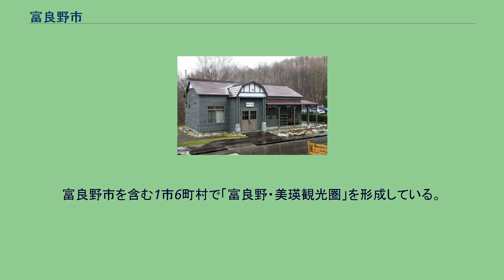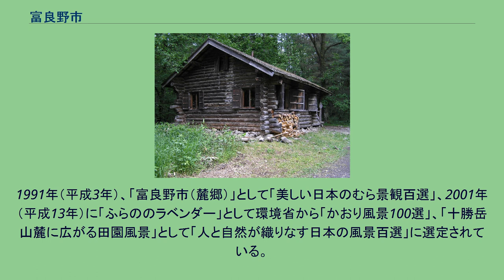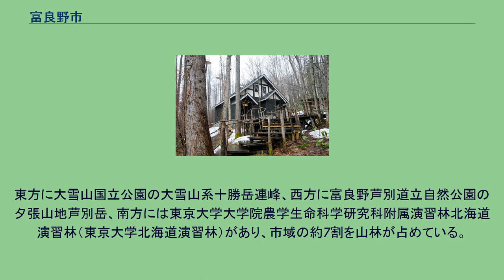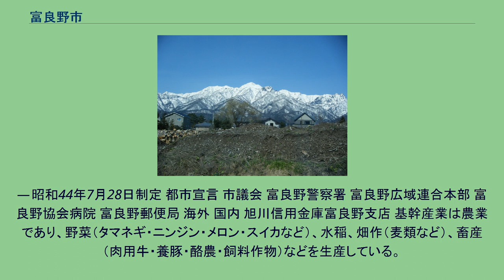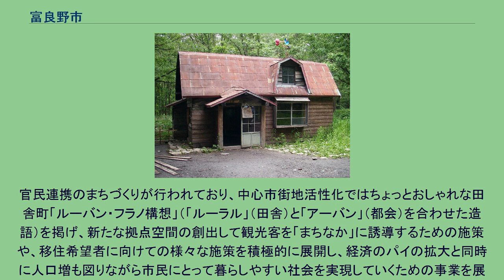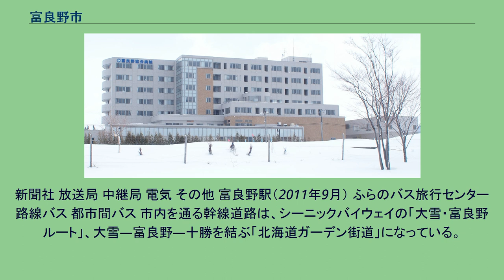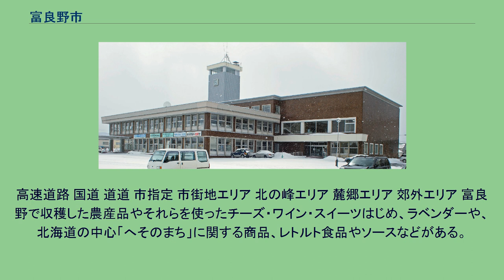富良野市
富良野駅前中心市街地 富良野市（ふらのし）は、北海道北部（道北地方南部）に位置し、上川総合振興局に属する市。
北海道のほぼ中央にあり、富良野盆地の中心都市になっている。
『国民体育大会』スキー競技会、『全日本スキー選手権』、『FISワールドカップ』を開催し、テレビドラマ『北の国から』の反響によって多くの旅行者が訪れるようになり（フィルムツーリズム）、周辺地域を含めて北海道を代表する観光地になっている。
富良野市を含む1市6町村で「富良野・美瑛観光圏」を形成している。
1991年（平成3年）、「富良野市（麓郷）」として「美しい日本のむら景観百選」、2001年（平成13年）に「ふらののラベンダー」として環境省から「かおり風景100選」、「十勝岳山麓に広がる田園風景」として「人と自然が織りなす日本の風景百選」に選定されている。
市町村の魅力度ランキング調査ではトップ10にランクインする都市になっている。
市名の由来は、アイヌ語の「フラヌイ」（hura-nu-i 臭・もつ・所）が転訛したとする説が有力であり、十勝岳を水源とする富良野川が硫黄の臭気を含むことから呼ばれたと考えられている。
富良野市中心部周辺の空中写真。
2018年7月8日撮影の20枚を合成作成。
市域は東西約32.8 ㎞、南北約27.3 ㎞、周囲約133.0 ㎞、面積は600.71 km²となっている。
東方に大雪山国立公園の大雪山系十勝岳連峰、西方に富良野芦別道立自然公園の夕張山地芦別岳、南方には東京大学大学院農学生命科学研究科附属演習林北海道演習林（東京大学北海道演習林）があり、市域の約7割を山林が占めている。
山地 河川 湖沼 東は大雪山系、西は夕張山系に囲まれ、典型的な内陸性気候となっている。
冬季は降雪量が多く、周辺の自治体と同様に「特別豪雪地帯」に指定されている。
厳寒期は-20℃前後の最低気温を観測することも多く、しばしばダイヤモンドダストを観測することもある。
消滅集落 2015年国勢調査によれば、以下の集落は調査時点で人口0人の消滅集落となっている。
富良野市は、1896年（明治29 年）に富良野原野殖民地区画の設定が行われ、1897年（明治30年）に福岡県出身の中村千幹らが現在の扇山地区に入植したことに始まる。
市長 歴代市長 市民憲章･都市宣言 富良野市民憲章 わたしたちは、北海道の中心標が立つ富良野の市民です。
わたしたちは、この美しい自然の環境につつまれながら新しい生産都市をつくりあげるために自信と誇りをもって進みます。
— 昭和44年7月28日制定 都市宣言 市議会 富良野警察署 富良野広域連合本部 富良野協会病院 富良野郵便局 海外 国内 旭川信用金庫富良野支店 基幹産業は農業であり、野菜（タマネギ・ニンジン・メロン・スイカなど）、水稲、畑作（麦類など）、畜産（肉用牛・養豚・酪農・飼料作物）などを生産している。
産業別就業者数では、観光に関連した業種を中心とした第三次産業の割合が最も高い。
官民連携のまちづくりが行われており、中心市街地活性化ではちょっとおしゃれな田舎町「ルーバン・フラノ構想」（「ルーラル」（田舎）と「アーバン」（都会）を合わせた造語）を掲げ、新たな拠点空間の創出して観光客を「まちなか」に誘導するための施策や、移住希望者に向けての様々な施策を積極的に展開し、経済のパイの拡大と同時に人口増も図りながら市民にとって暮らしやすい社会を実現していくための事業を展開している。
まちの活性化や魅力創出に貢献している取組みが評価され、2016年（平成28年）にふらのまちづくり株式会社が「まちづくり法人国土交通大臣表彰」国土交通大臣賞（まちの活性化・魅力創出部門）を受賞した。
また、移住に向けての活動に積極的であり、ふらの市移住促進協議会を設置して情報発信しているほか、「富良野の住まい情報バンク」では移住者向けの物件を無料で掲載している。
移住を検討している人々のために「富良野市お試し暮らし住宅」を用意している。
近年では、富良野ワインが名産品として全国に知られており、町おこしの一環で富良野オムカレーが名物となり、中心部で提供する飲食店が多い。
新聞社 放送局 中継局 電気 その他 富良野駅（2011年9月） ふらのバス旅行センター 路線バス 都市間バス 市内を通る幹線道路は、シーニックバイウェイの「大雪・富良野ルート」、大雪—富良野...